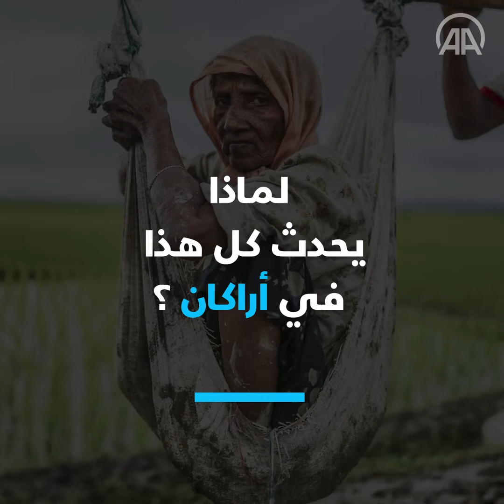ميانمار.. جنديان يعترفان بفظائع الإبادة بحق مسلمي الروهنغيا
اعترف جنديان في جيش ميانمار بمشاركتهما في إبادة مسلمي الروهنغيا وارتكاب جرائم ضدهم بأشكال متعددة شملت الإعدام، والدفن الجماعي، ومحو آثار القرى، والاغتصاب.